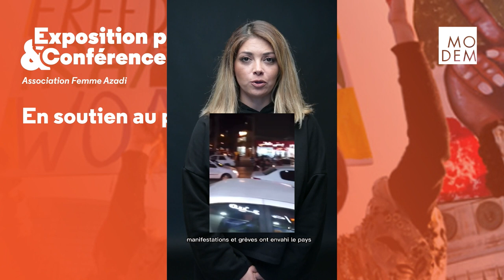Conférence : En soutien au peuple Iranien, avec l'association Femme Azadi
Depuis la mort de la jeune Mahsa Amini le 16 septembre 2022, l'Iran est entré dans un mouvement de révolution, porteur d'une immense espérance. Samedi 4 février 2023, le Mouvement Démocrate a accueilli, pour une dizaine de jours, une exposition de photographes iraniens réalisée en collaboration avec l'association Femme Azadi.

À l'initiative d'Aurélie Trotin, élue de l'opposition à Levallois-Perret, de notre secrétaire générale Maud Gatel, de notre porte-parole Isabelle Florennes et du collectif Femme Azadi, s'est tenue samedi après-midi une conférence pour dresser un état des lieux et saluer le courage de ces femmes et hommes héroïques.